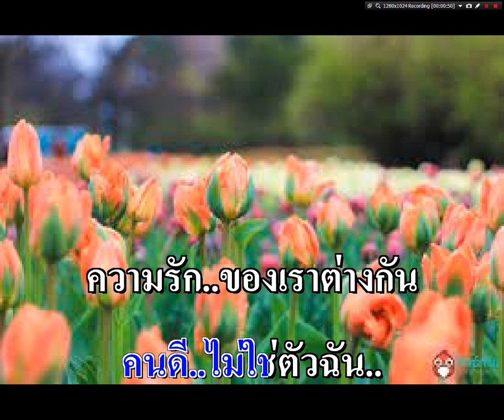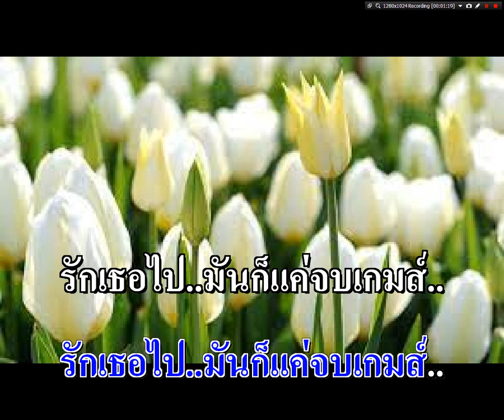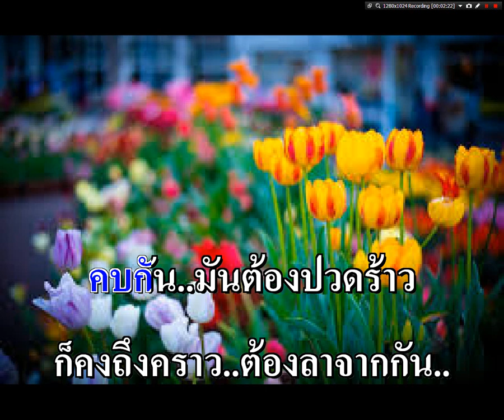รักจบเกมส์ ดาริน บ้านบึง (Master)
คำร้อง/ทำนอง..หมูแม้ว